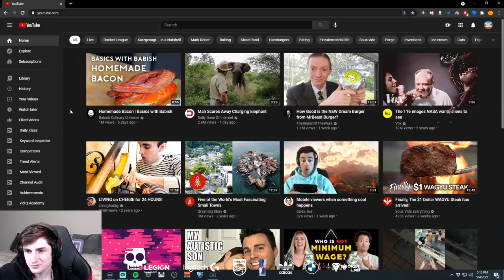I tried to learn how to cook...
Use code 'Rizzo' on any and all Rocket League purchases! # EpicPartner

Leave a LIKE for more cooking videos!

Into/Outro Music: Aquarius by Cxdy

I tried to learn how to cook...We're back with more reactions! Instead of daily dose of internet, or unusual memes, we are watching cooking videos! For somebody that can't cook, I watch a lot of cooking videos! Maybe one day we will do a cooking stream if you guys like this video!

Field of View: 108
Distance: 280
Height: 110
Angle: -4.00
Stiffness: 0.20
Swivel Speed: 4.00
Transition Speed: 1.20